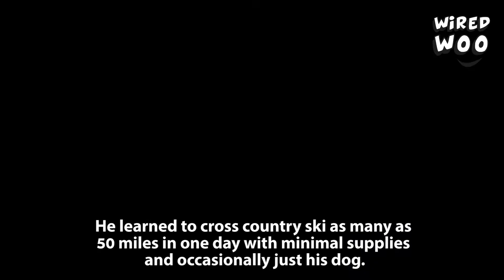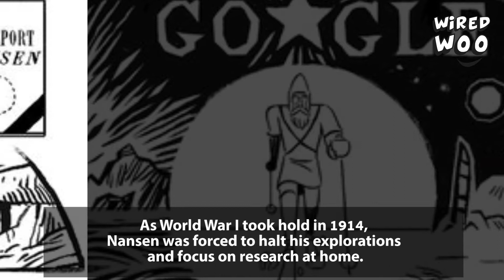Google Doodle Celebrates 156th Birthday Of Legendary Norwegian Adventurer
Google today marks what would have been the 156th birthday of the pioneering Norwegian, who was born in Oslo on October 10,1861. Check out full video for the details.